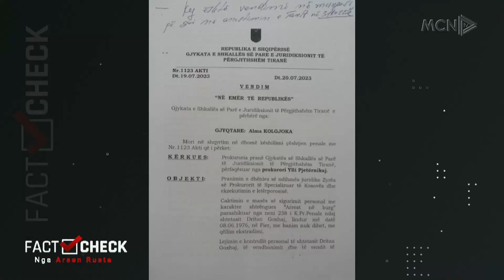Profili 47-vjeçarit ish-anëtar i UÇK-së, sot kërkohet nga Haga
Ai ka lindur më 8 qershor të vitit 1976 në qytetin e Fierit, ku ka banuar aty për pak ditë e më pas është transferuar në Tiranë.

Dritan Goxhaj, sot prind dhe familjar vjen nga një familje ushtarake pasi babai i tij Laver Goxhaj po ashtu ka qenë ushtarak.

Teksa ishte pjesë e forcave të armatosura shqiptare, Goxhaj shkon në Kosovë për t’iu bashkuar luftës dhe luftëtarëve të Ushtrisë Çlirimtare të Kosovës. Aty ku ka rol aktiv për luftime me armë e po ashtu edhe me kontakte me partnerët ndërkombëtarë.

Në momentin e largimit drejt Kosovës Goxhaj ka mbajtur në Shqipëri gradën e oficerit pranë shkollës së aviacionit dhe marinës në Vlorë.

Pas kësaj ai kthehet në Shqipëri aty ku nga fitimtarë lufte, akuzohet hetohet gjykohet dhe dënohet për dezertim duke kaluar afro 1 vit në burg.

Sot 47 vjeç, ish ushtaraku endet dyerve të drejtësisë pasi arrestimit më 31 Korrik 2023 për llogari të gjykatës speciale e ngritur për të hetuar e gjykuar krimet e luftës nga ish anëtarët e UÇK i ka shtuar atij një tjetër kalvar.
Prokuroria Speciale e akuzon për publikimin e emrave të dëshmitarëve të fshehtë.